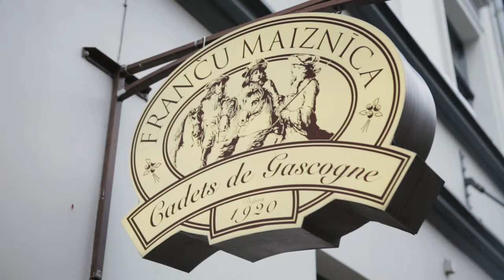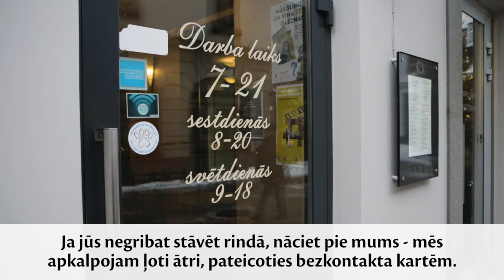Cadets de Gascogne bezkontakta norēķinu pieredze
Bezkontakta kartes ir ne tikai ātrs un ērts veids, kā norēķināties par pirkumu, bet arī lielisks līdzeklis cīņā pret garu rindu izveidošanos, uzskata Cadets de Gascogne līdzīpašnieks Bernārs Laranē, kurš stāsta par savu pieredzi, ieviešot bezkontakta norēķinus arī savās maiznīcās.